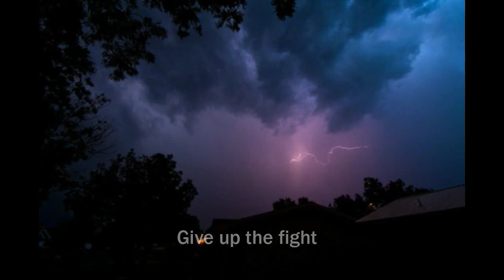Green Day-21 Guns (Lyrics)